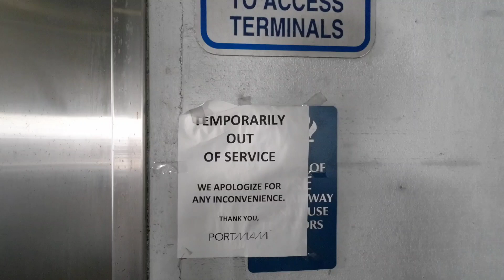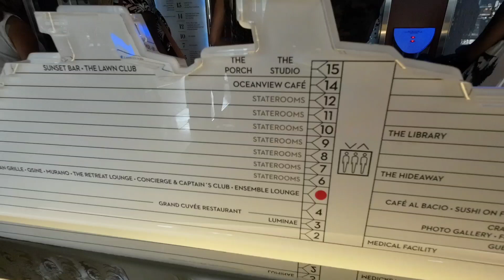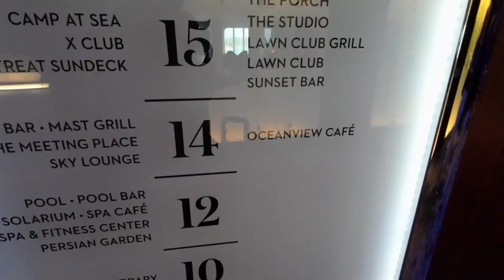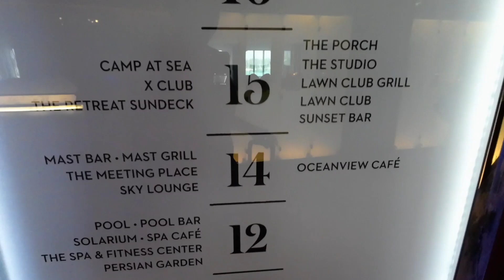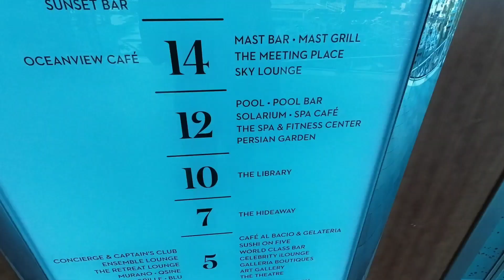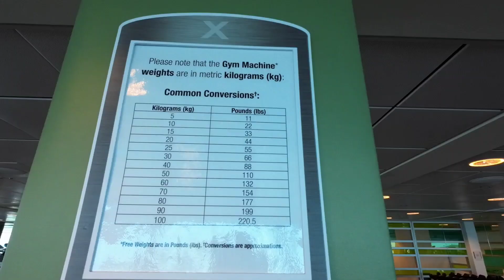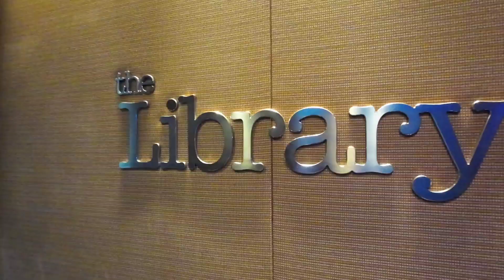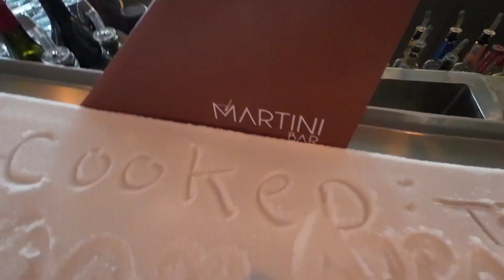Embarkation Day | March 2023 | Oceanview Cafe | Free? Drink Package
It's my first cruise on Celebrity Cruises aboard Celebrity Silhouette.  Drink package drama, MSC terminal update.  Let's get lunch in the Oceanview Cafe.  Sprinkles drama.

highlights: celebrity cruise line, celebrity cruise, celebrity siluette, buffer, cruise ship, port miami, hummus, lawn club, celebrity grass, library